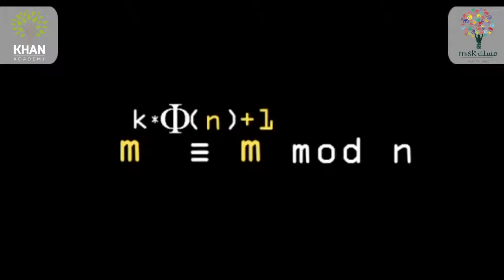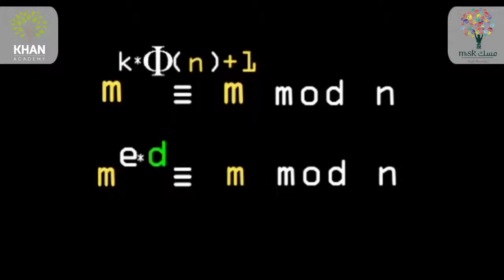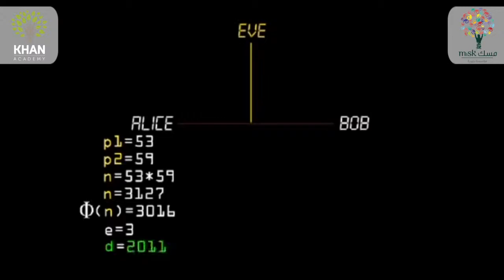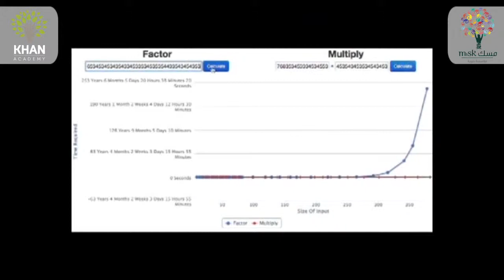خوارزمية آر إس إيه RSA للتشفير الخطوة رقم 5